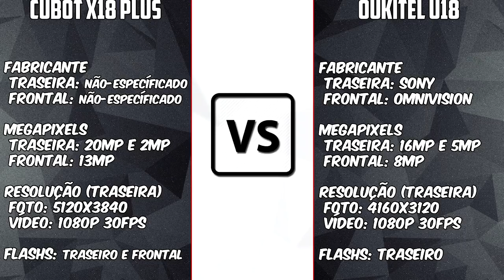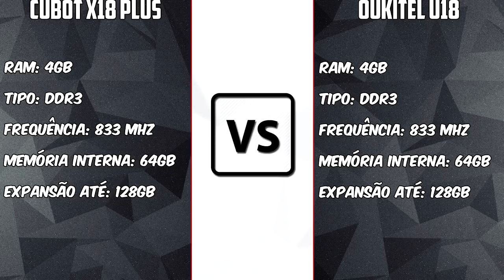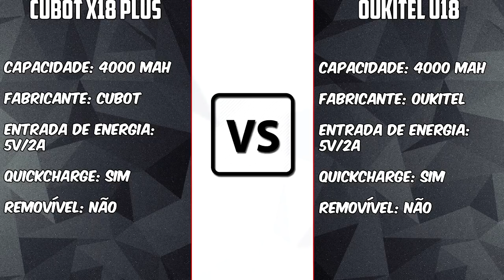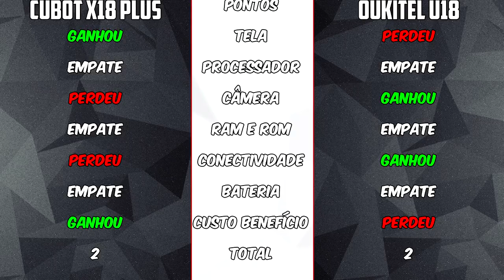Cubot X18 Plus VS Oukitel U18 [COMPARATIVO] Custo benefício com design bonito | BigTech